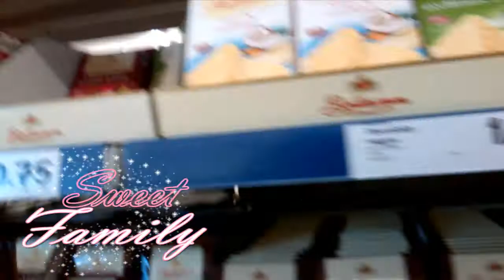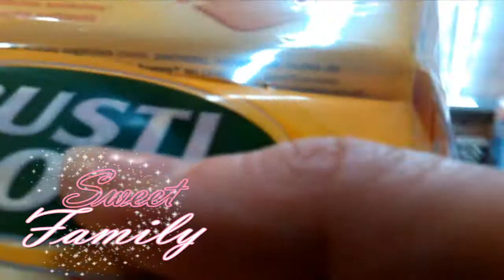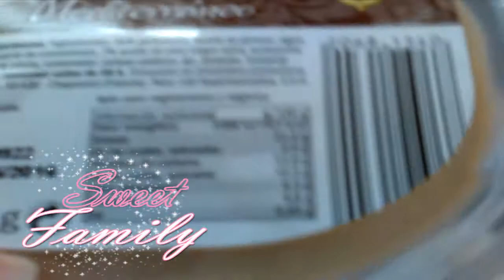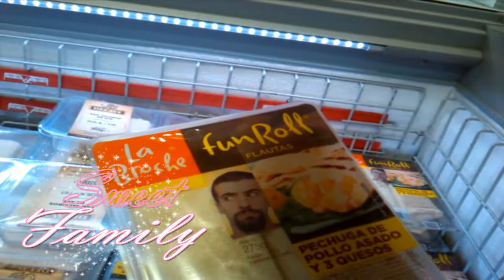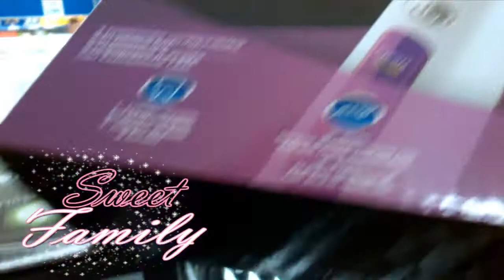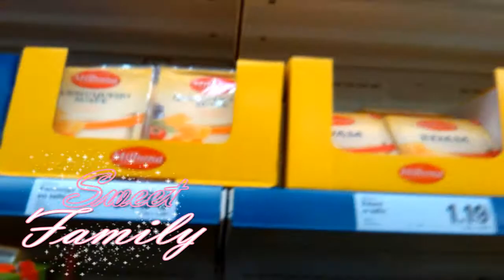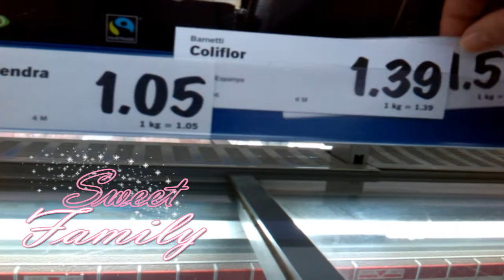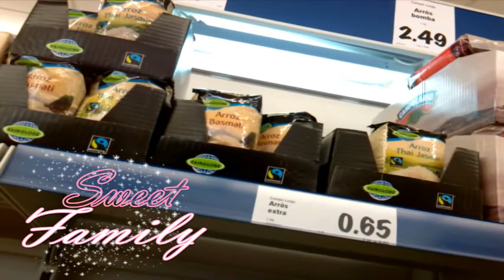COMPRAS LIDL SUPER COMPRA ¡¡ CON SWEET FAMILY ¡¡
Ven a divertirte con SWEET FAMILY en COMPRAS LIDL  podreis ver muchas cosas de la tienda LIDL , hay dos partes del video , LA SEGUNDA PARTE AUN ES MAS DIVERTIDA ¡¡ podreis ver nuestra compra ¡¡